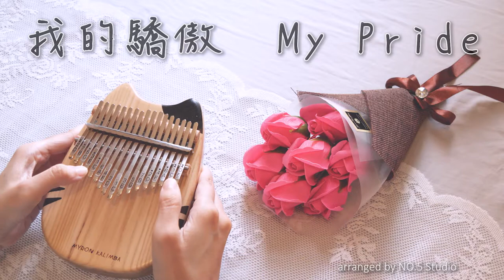【kalimba tabs】我的驕傲 容袓兒 My Pride┃卡林巴拇指琴 ┃musicatte kalimba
welcome to musicatte kalimba music
I'm a kalimba player from Hong Kong.
Kalimba covers, tabs and tutorials are updated weekly.
Hope you have a relaxing time as visiting my channel : )

歡迎來到音樂貓拇指琴頻道